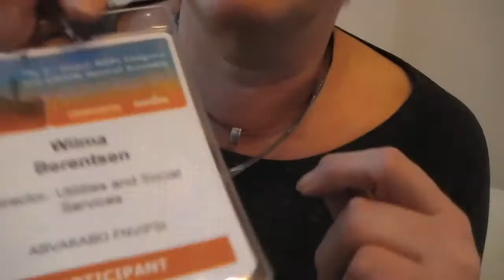Wilma Berentsen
Dutch trade union representative Wilma Berentsen talks to Akvo's Mark Charmer about her work to partner with a Tanzanian water utility, examining human resources practices. Barcelona, 28 November 2013.